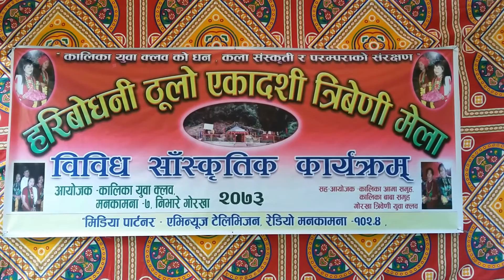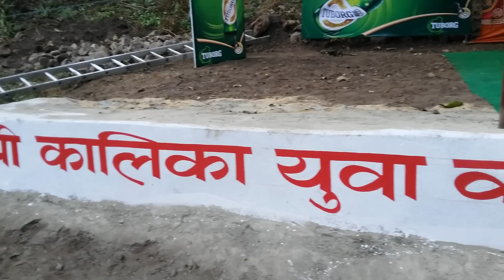Triveni Mela Tayari Pura